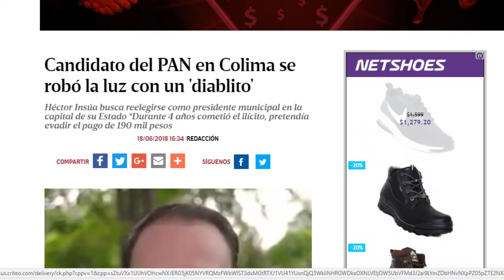iPensamos: Insúa; el rostro de la vergüenza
Queda demostrado que la máscara que porta el candidato del PAN Héctor Insúa, debe conocerla el pueblo de Colima.